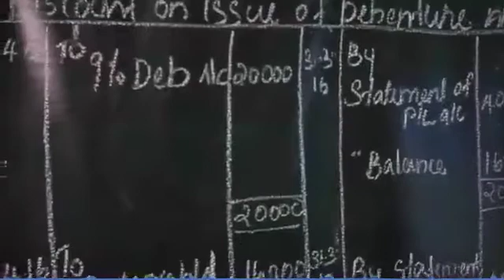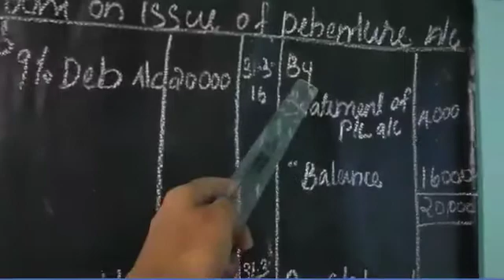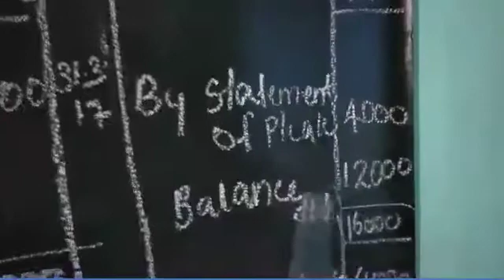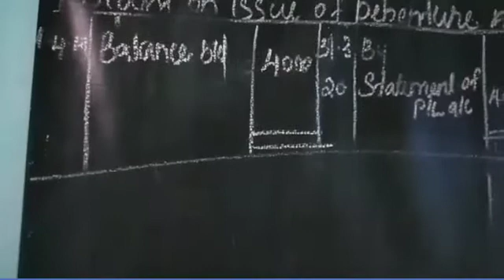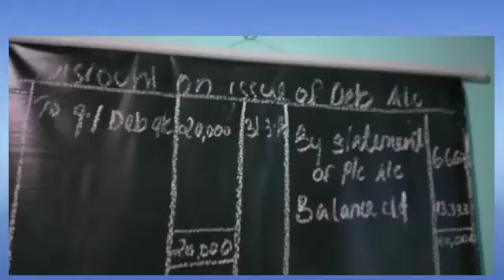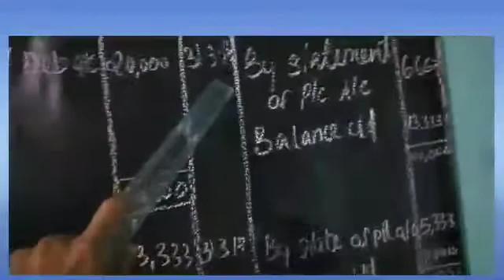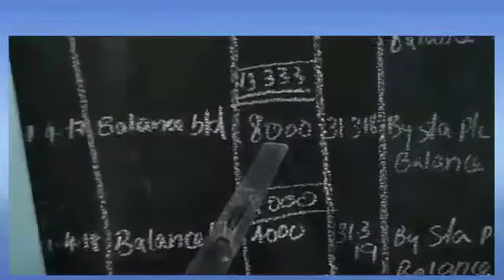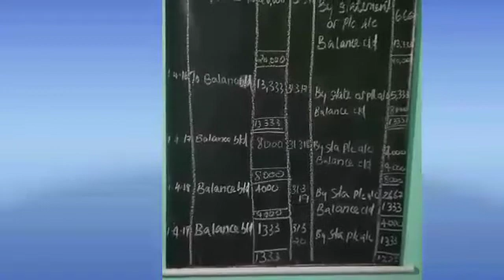Redemption of debenture part 3#problem (discount on issue of debenture A/C)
Calicut university B. Com (3 rd sem)
Corporate accounting
Part 3
Malayalam explanation
Chapter 1
part 2: